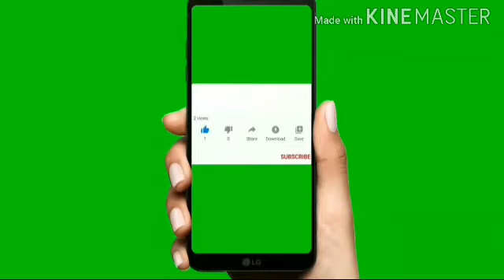மக்காச்சோள புட்டு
In this video i explained about a corn dish
மக்காச்சோள புட்டு மிகவும் சுவையாகவும்
சத்து மிகுந்ததாகவும் இருக்கும்.